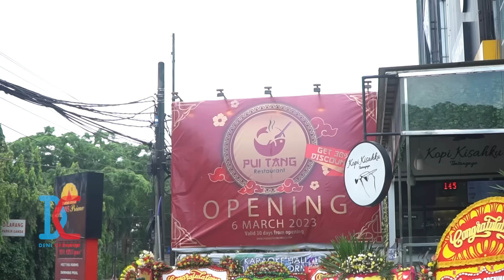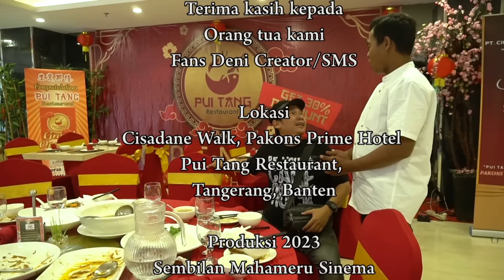Akhirnya Japri Dapet Kerja - Pulau Komedi The Series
Pekerjaan pertama Japri dibikin rusuh karena bang Marko Cs, apa yang terjadi.. Saksikan di Channel Youtube Deni Creator
Beli Merchandise Resmi Kami :